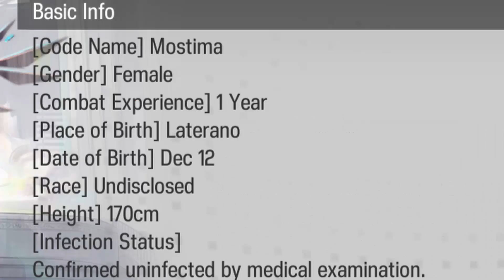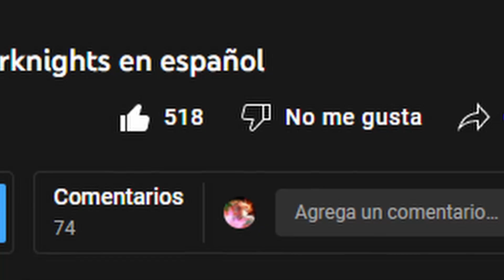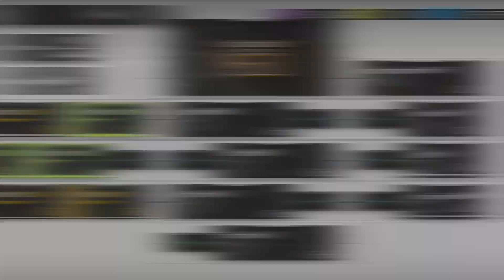MOSTIMA EN 5 MINUTOS (que en realidad son 4) | Resumen análisis de personaje | Arknights en español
BIENVENIDO! Eso me ayudaría muchísimo a seguir creciendo y darme motivación para crear más videos n.n